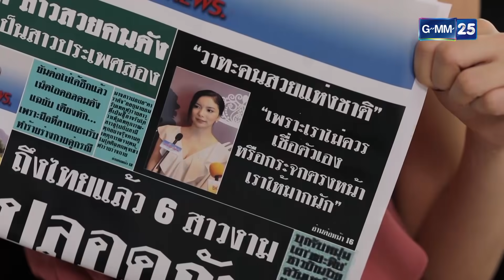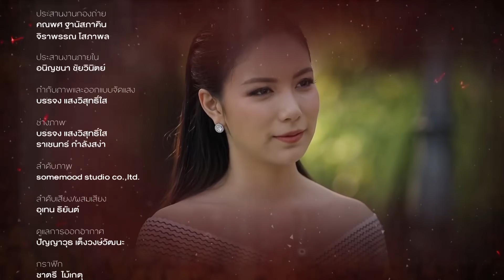[EngSub] เมียน้อย EP.9 [5/5]